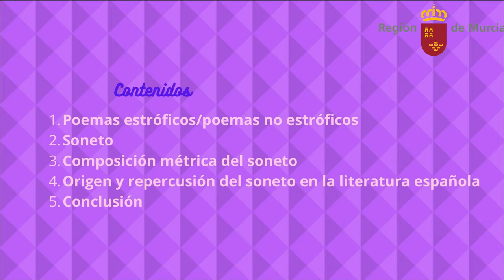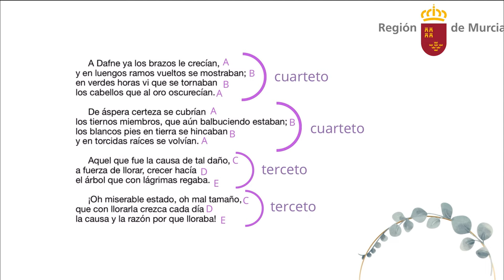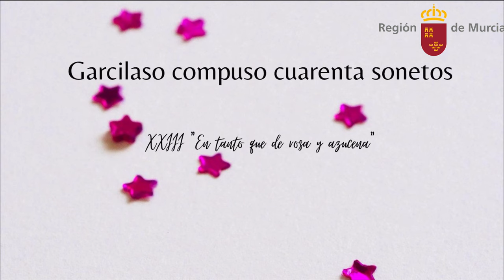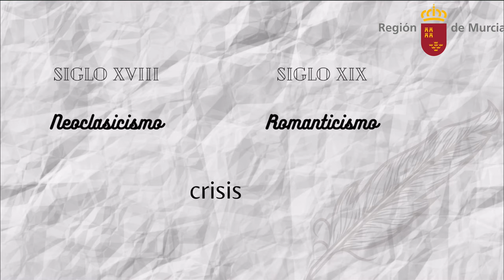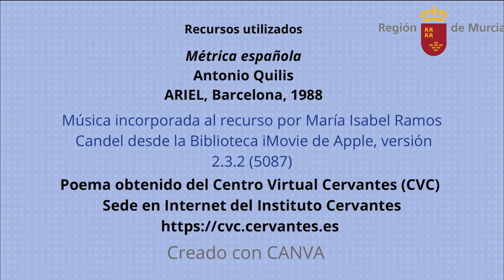SONETO, MÉTRICA Y EVOLUCIÓN A LO LARGO DE LA LITERATURA ESPAÑOLA.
Composición métrica de un soneto y su presencia en la literatura española.